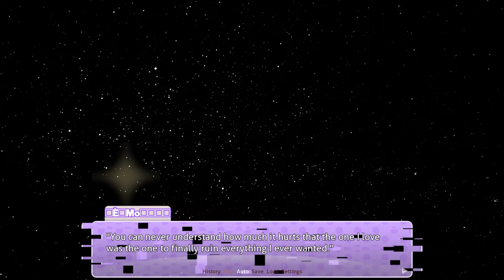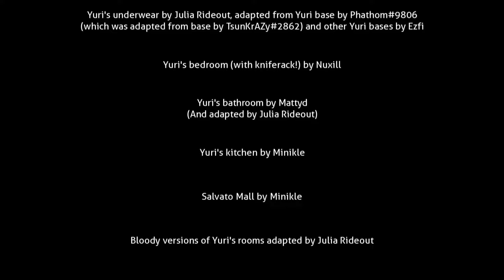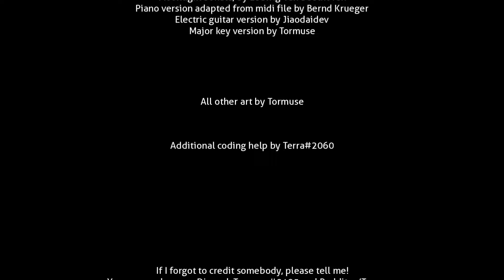Yuri and Natsuki Kiss!!!!(Part 11)(Final)(DDLC Storm MOD)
This mod is intended to be a character study of Yuri, told entirely from her point of view, showcasing her struggles with fitting in, her feelings of self-loathing, her escapism into fantasy, her attempts to overcome her self-harm habit, and her eventual descent into madness. Don't let that screenshot above fool you; this is a very dark mod, rather different from my previous work, in that it deals with deep emotional pain and gets quite bloody. Even if you enjoyed my previous work, please use your discretion when playing. Be safe and pace yourself if you need to.